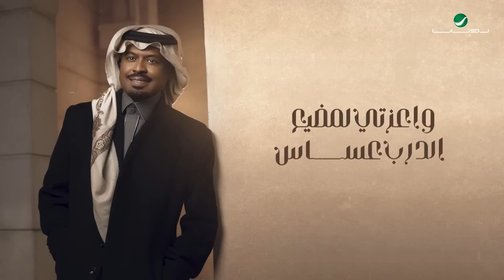راشد الفارس - سبحان ( من ألبوم كحل وزمام) | 2022 | Rashed Al Fares - Sebhan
للاشتراك بالقناة

راشد الفارس - سبحان (من ألبوم كحل وزمام) | 2022
Rashed Al Fares - Sebhan (Kihl w zemam Album) | 2022

كلمات : سعود البابطين
ألحان : مبهم
توزيع : سيروس
مكساج : جاسم محمد
إيقاع : ابراهيم حسن

كلمات الأغنية

سبحان من خلاك تثقل على اللي
علمك كيف الناس تثقل على الناس
أول وهو يسقيك كاس التغلي
واليوم هو يشرب من يدينك الكاس

ياللي على عرش الخفوق متعلي
دارت عليك وصاحوا الناس لا باس
أول تحسب الشوق لعب وتسلي
واليوم كنك تضرب أخماس بأسداس

تعال ياللي ضيع الدرب قللي
حسيت وألا انك بعد فاقد إحساس
ترى الحياة ليا خذت ما تخلي
وا عزتي لمضيع الدرب عسّاس

اللي حصل لك صدق إنه حصل لي
كني أشوفك تايه بزحمة الناس
وإن كان عودنا على طير ياللي
بعض المفارق يالغلا يرفع الراس